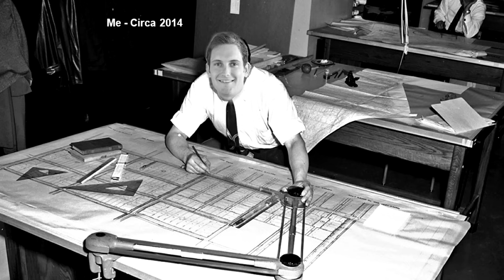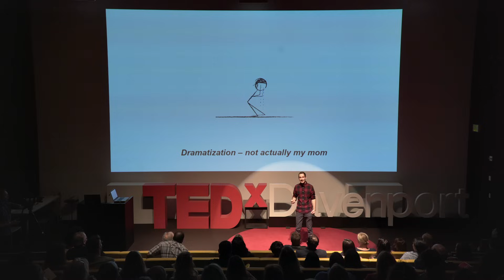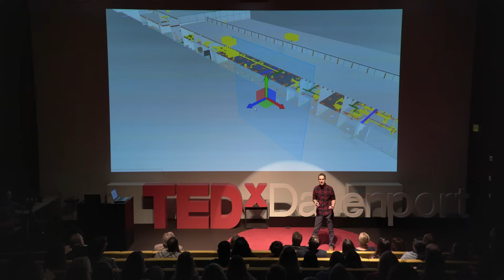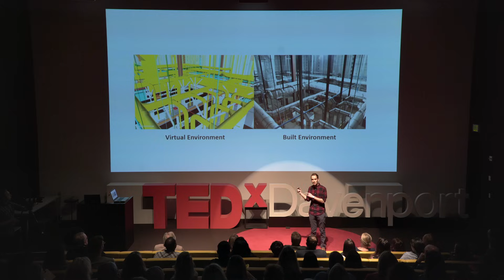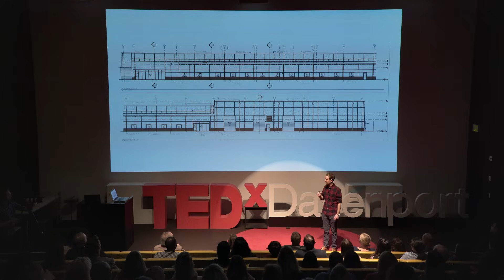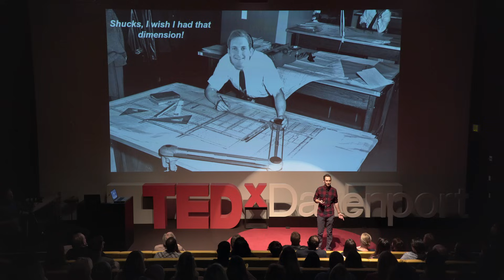The Best Kept Secret in Construction | Michael Johnson | TEDxDavenport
The construction industry is much more than just “swinging a hammer”. Technology adoption is rapidly changing the way we deliver the built environment. Through the story of one architect-turned-contractor, this talk will introduce you to the underlying technology impacting this change; leaving you with a new framework of what a contractor can be.
Michael is an architect and technology enthusiast. His work focuses on exploring, analyzing, and applying technology to the everyday business practices behind delivering a successful construction project. He is passionate about current and emerging industry trends including Building Information Modeling (BIM), virtual and augmented reality, reality capture, and data analysis. This talk was given at a TEDx event using the TED conference format but independently organized by a local community.